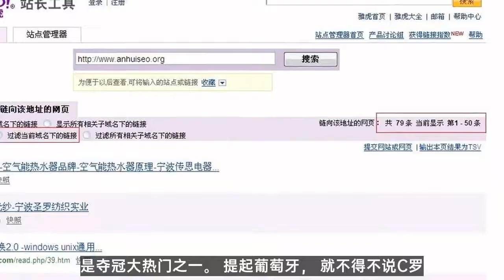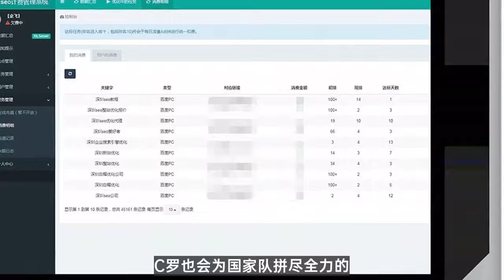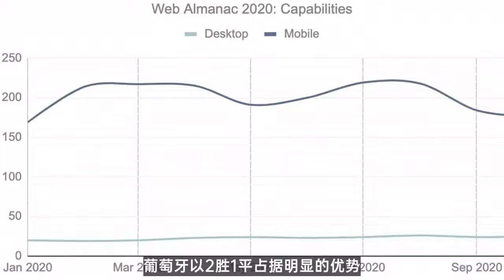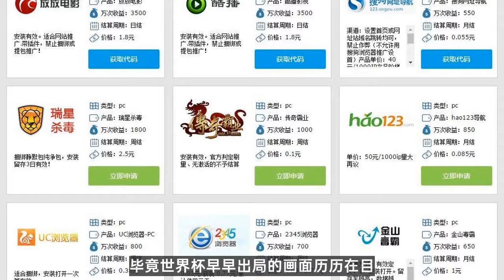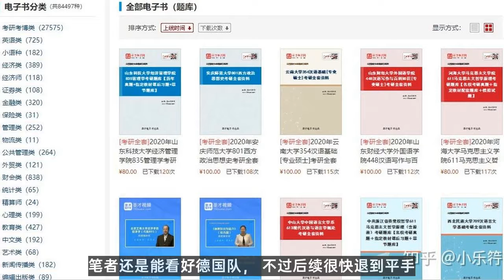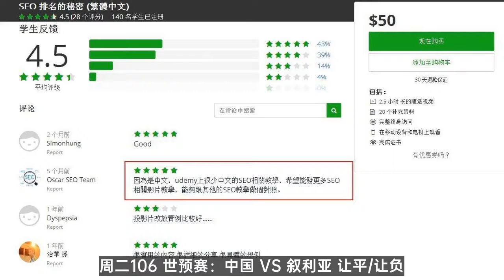NBA推荐|今日7场竞彩足球解析：欧洲杯 匈牙利 VS 葡萄牙，德国 VS 法国